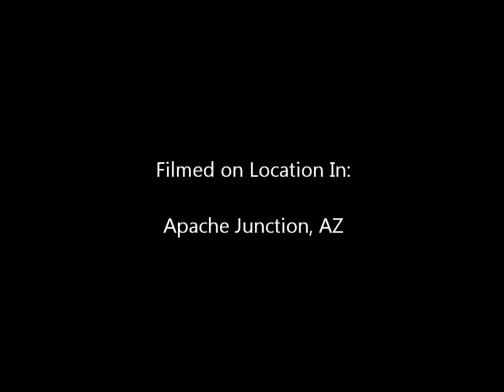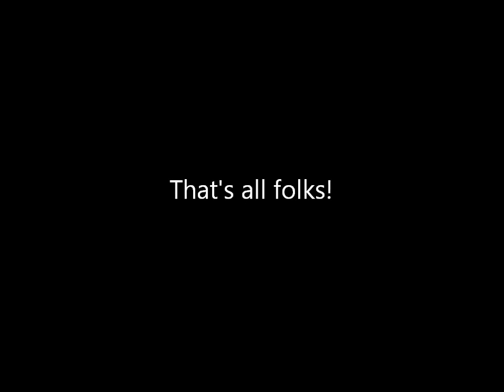RC Tigermoth and E-flite Vans RV9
Flying RC Airplanes in the Arizona Desert